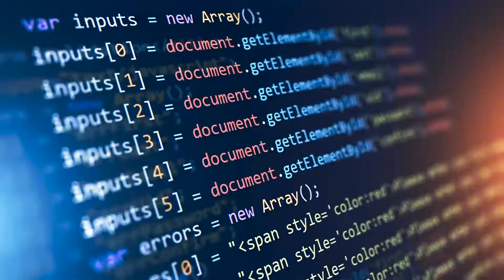Agencja Eura7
Nasza kolejna produkcja stworzona z ekipą Eura7 📹📹📹
Tym razem jest to spot promocyjny dla nich samych 💪

Reżyseria: Piotr Jasiołek
Kierownik produkcji: Alicja Kusal
Montaż: Ilya Yakimchuk